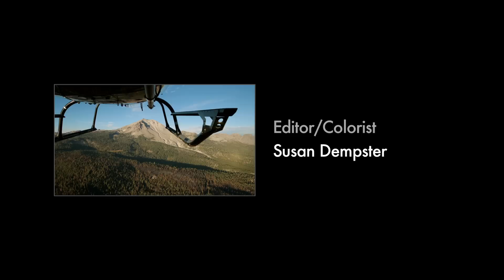Cineflex Elite: Arri Alexa Demo Reel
New demo reel with the Cineflex Elite over Northern California. The Cineflex Elite integrates the ARRI ALEXA-M camera and Canon Digital Cinema lenses for rock solid aerials. All footage filmed with the Canon 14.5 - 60mm Digital Cinema lens at 29.97p REC709 in ProRes 422HQ to SxS 64Gb Pro Media.

The ARRI ALEXA records up to 2,880 x 2,160 images in ARRIRAW while simultaneously recording 1080p in ProRes 422HQ or ProRes 4444. High frame rates up to 120 FPS are available, along with all standard frame rates.

Engineered and built in Grass Valley, California, the Cineflex Elite is the latest technological achievement from General Dynamics- Advanced Information Systems.

Aerial Filmworks delivers carbon-neutral film production by investing in carbon offsets for every hour our Cineflex systems are flying on helicopters.

Aerial Director and Camera Operator: Ron Chapple

Editor/Colorist: Susan Dempster

Pilot: Garner Shepard - Corporate Helicopters

ABOUT AERIAL FILMWORKS

Aerial Filmworks provides Cineflex Elite and Cineflex V14HD camera systems and aerial filming services to the international entertainment, documentary and corporate marketplace. Highly regarded by award-winning clients, the Cineflex V14HD and Cineflex Elite provides the highest level of image gyro-stabilization. Our dedicated, experienced camera operators have thousands of hours using the Cineflex for clients including Disney, Discovery Channel, BBC, CBC, PBS/Nature, National Geographic, History Channel, Lexus, Ford, T-Mobile, Planet Green, Freeride World Tour, Red Bull, Burton Snowboards, Amazing Race and CBS/Survivor. Aerial Filmworks is a highly responsive company with over 25 years of aerial photography experience. Dedicated to providing Cineflex V14HD and Cineflex Elite systems and services, our experienced aerial filming crews specialize in international location work.

Aerial Filmworks delivers Google Earth pre-flight visualization, GPS preparation and flight logistical planning; Geo-coded HD video and images for land survey or mapping; Google Earth integration of video, stills, 360 interactive panoramas, podcasts, historical imagery, topographic maps and data.